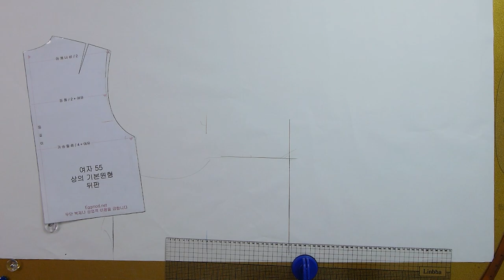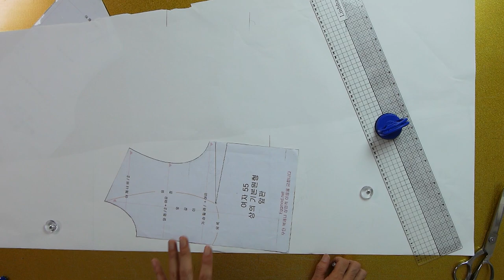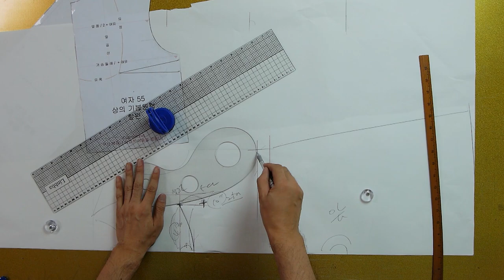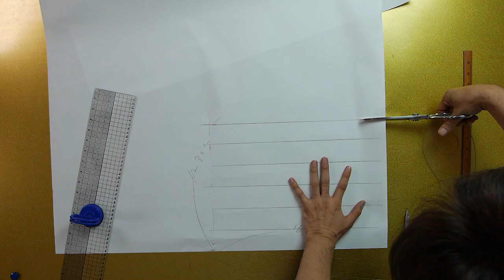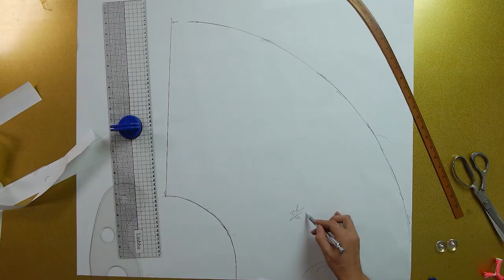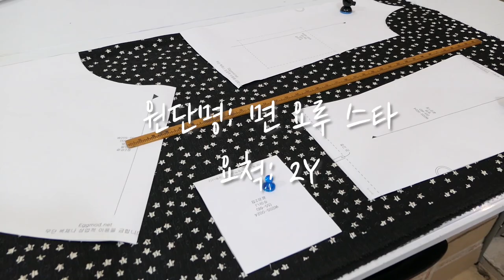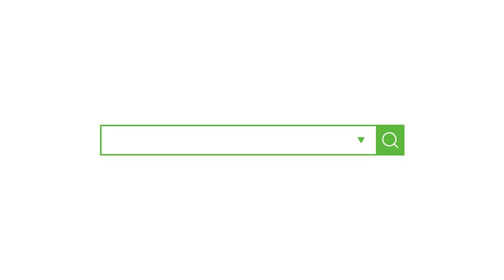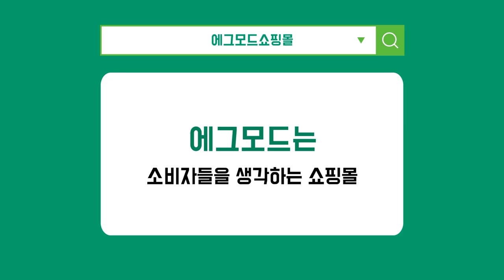[옷만들기의정석 102화 _ ★★이번주 무료패턴 ★★ / 블라우스,티셔츠,셔츠 어떤 상의에도 다 잘어울리는 캐미솔 훌 원피스 만들기! ]